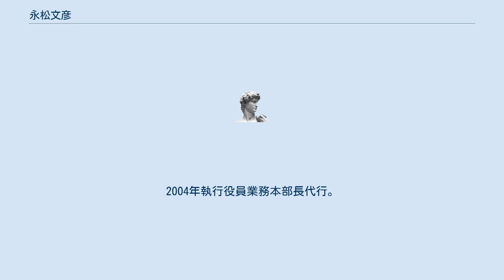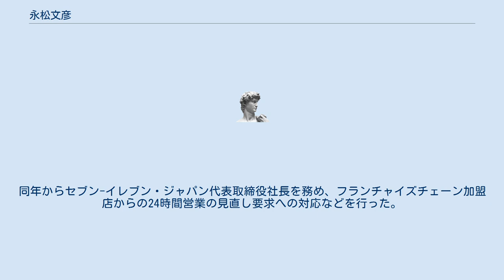永松文彦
セブン&アイ・ホールディングスの人物
永松 文彦（ながまつ ふみひこ、1957年1月3日 - ）は、日本の実業家。
ニッセンホールディングス代表取締役副社長兼シャディ取締役会長等を経て、2019年4月からセブン-イレブン・ジャパン代表取締役社長。
2020年から日本フランチャイズチェーン協会副会長。
 東京都出身。
1980年東京経済大学経済学部卒業、同年セブン-イレブン・ジャパン入社。
長く人事を担当した。
2000年オペレーション本部ゾーンマネジャー。
2004年執行役員業務本部長代行。
2005年執行役員業務本部長。
2012年執行役員オペレーション本部ゾーンマネジャー。
2014年執行役員企画室付、ニッセンホールディングス代表取締役副社長兼ニッセン代表取締副社長。
2015年セブン&アイ・ホールディングス執行役員社長付、シャディ取締役会長。
 2017年セブン＆アイ・ホールディングス執行役員人事企画部シニアオフィサー、セブン-イレブン・ジャパン執行役員。
2018年セブン＆アイ・ホールディングス取締役執行役員人事企画本部長に昇格し、セブン-イレブン・ジャパン取締役人事本部管掌、セブン&アイ・フードシステムズ取締役を兼務。
2019年セブン-イレブン・ジャパン取締役執行役員副社長営業本部長兼オペレーション本部長、決済・アプリ利用促進プロジェクトリーダ。
同年からセブン-イレブン・ジャパン代表取締役社長を務め、フランチャイズチェーン加盟店からの24時間営業の見直し要求への対応などを行った。
2020年日本フランチャイズチェーン協会副会長。